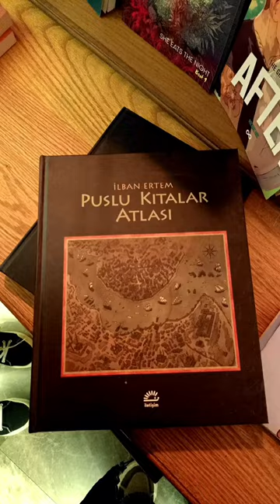A short date at a bookstore